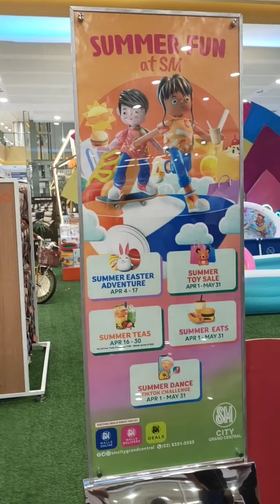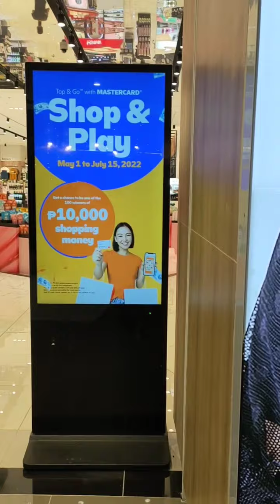Sm Grand Central One of the most famous Shopping mall 🇵🇭🇵🇭🇵🇭